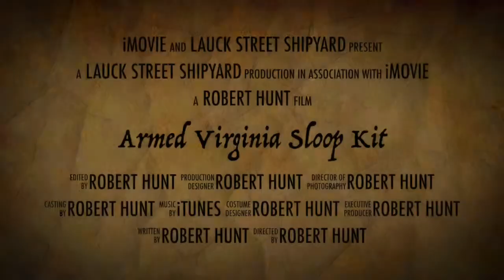Lauck Street Shipyard Presents the Armed Virginia Sloop Kit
This video is about our Armed Virginia Sloop Kit, the Patrick Henry. This is a true Plank on Frame kit. The kit includes quality hardwoods such as cherry and walnut with clear white basswood deck planking.

This is the first kit of its kind to include 3D printed parts. The cannons, swivel cannons, ship's wheel, ship's stove, windlass, anchors, windows, lantern and ship's name plate are all 3D printed.

The kit comes with a special building jig you assemble to keep the frames in alignment as the model is framed. Even the baseboard and sea horses that hold the model in place are included.

All parts except planking are CNC milled. A full color practicum takes you through the complete construction step by step with hundreds of color photos. All photos taken when the prototype was built are also include, all on 2 data DVD's.